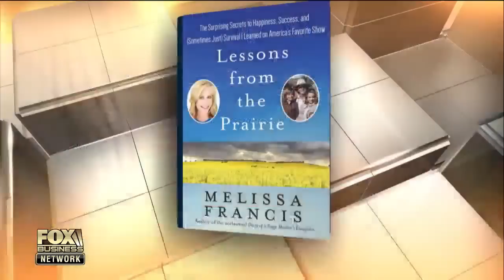Melissa Francis on what she learned from 'Little House on the Prairie'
'After the Bell' anchor Melissa Francis discusses her new book, 'Lessons from the Prairie,' on what she learned from being a child actress on the show 'Little House on the Prairie.'